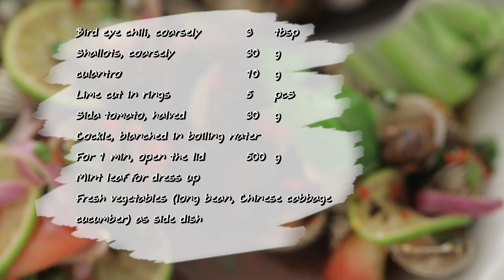ยำหอยแครง สูตรเด็ด ทำง่าย สไตล์ "อ.ยิ่งศักดิ์"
ยำหอยแครง
Spicy Cockle salad

สิ่งที่ต้องเตรียมสำหรับ (น้ำตาลเคี่ยว)

น้ำมะขามเปียกเข้มข้น ตราเนเจอร์เทส (50 มิลลิลิตร) 1 ซอง

1.ใส่น้ำตาลปี๊บ น้ำปลา น้ำมะขามเปียกเข้มข้น ตราเนเจอร์เทสและน้ำ
ลงในภาชนะ คนให้เข้ากัน นำขึ้นตั้งไฟ คนจนเดือด และน้ำตาลมีความข้นเล็กน้อย ปิดไฟ เตรียมไว้

สิ่งที่ต้องเตรียมสำหรับ (ยำหอยแครง)

น้ำตาลเคี่ยว  50 มิลลิลิตร
 ผักชีฝรั่ง  10 กรัม
มะนาวหั่นแว่น 5 ชิ้น
มะเขือเทศสีดาผ่าครึ่ง 30 กรัม
หอยแครงลวกในน้ำเดือด 1 นาที เปิดฝาออก 500 กรัม
ผักสด(ถั่วฝักยาว ผักกาดขาว แตงกวา) สำหรับรับประทานคู่

1.ใส่น้ำตาลเคี่ยวที่เตรียมไว้ น้ำปลา น้ำปลาร้า และน้ำมะนาว คนให้เข้ากัน  ตามด้วยพริกขี้หนูสับ หอมแขกซอย ผักชีฝรั่ง มะนาวหั่นแว่น มะเขือเทศสีดาผ่าครึ่ง  และหอยแครงลวกในน้ำเดือด 1 นาที เปิดฝาออก คลุกเคล้าให้เข้ากัน
2.ตักใส่ภาชนะ ตกแต่งด้วยช่อสะระแหน่ รับประทานคู่กับผักสด

▲Line @yingsakfood